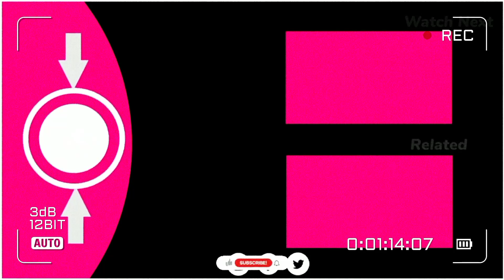HEART OF STONE TRAILER | Netflix | Alia Bhatt | Gal Gadot | Heart Of Stone Movie Trailer | 11 Aug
Gal Gadot leads this espionage spy thriller that's meant to launch a female-centric franchise on the scale of James Bond and Mission: Impossible. Gadot is earning eight figures (in dollars) for the first movie, while Alia Bhatt makes her Hollywood debut with the Netflix movie.

JAI HIND
JAI BHARAT